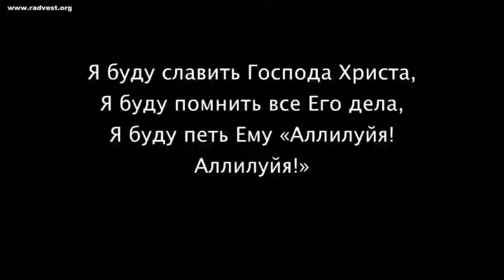2014 04 13 Я буду славить Господа Христа